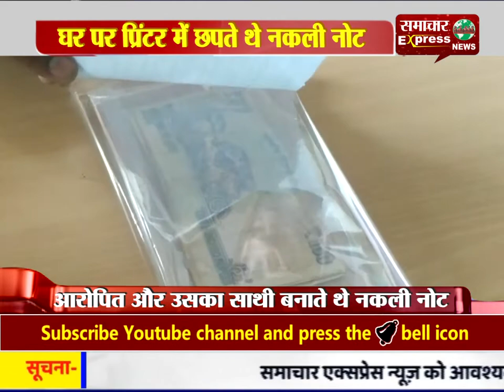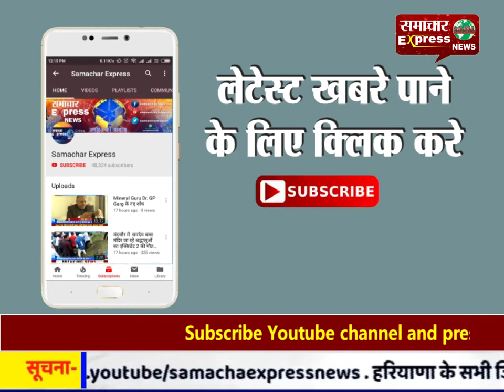बाज़ार में नकली नोट चलाने वाला चड़ा पुलिस के हत्थे, घर पर प्रिंटर में छपते थे नकली नोट